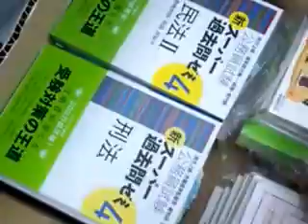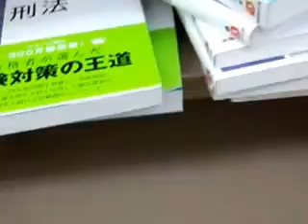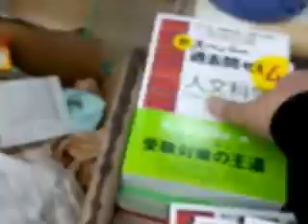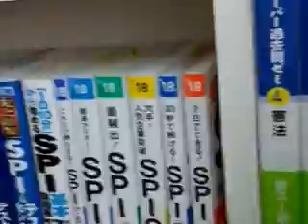文教堂ファン常備入れ替え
古い常備を棚から抜き新しいものと入れ替えします。